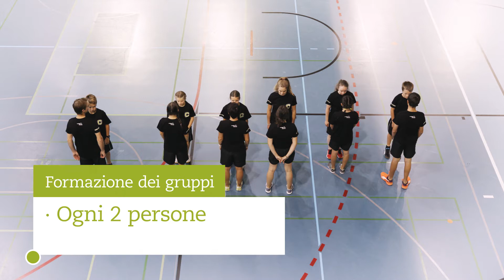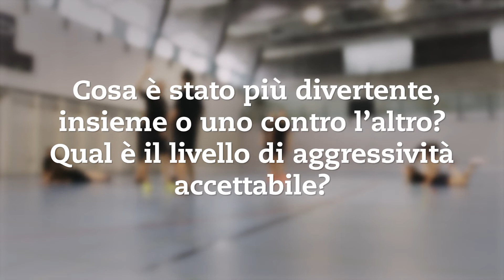In gara aggressivi e leali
Insieme: due giocatori sono schiena contro schiena. Chi riesce a spostarsi senza perdere il contatto, sollevare il compagno sulla propria schiena, sedersi e rimettersi in piedi senza l’ausilio delle mani?

Sfida: gli stessi due giocatori sono seduti per terra schiena contro schiena e si prendono sotto braccio. Per due minuti, ognuno di loro cerca di girare l’avversario sulla pancia. Attenzione: concordare un segnale d’arresto per comunicare l’insorgere di un dolore.

coolandclean.ch